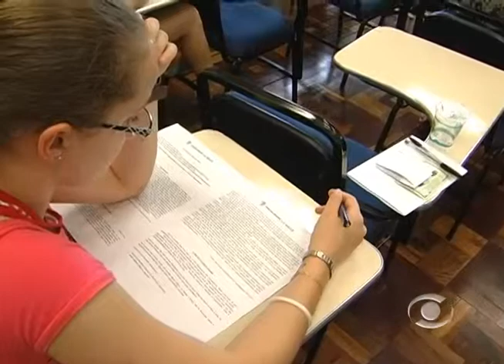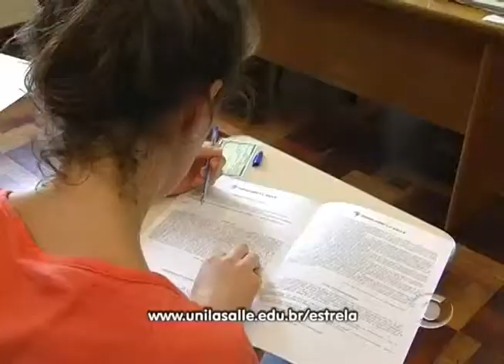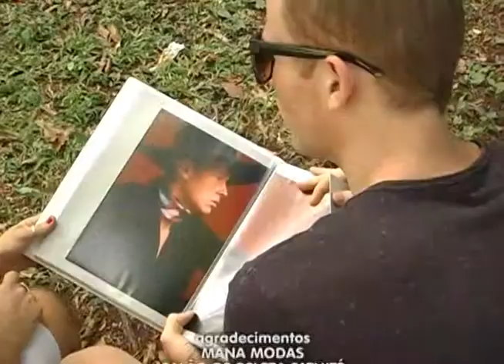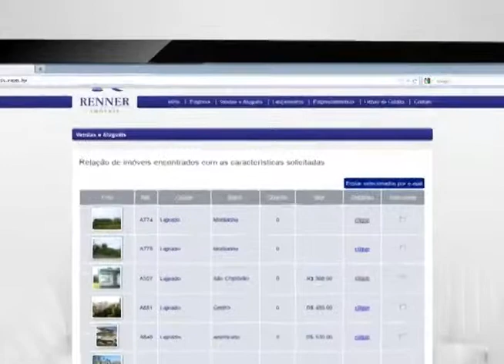Informativo Notícias 10 12 2012 parte 2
Confira no Informativo Notícias desta segunda-feira, dia 10 de dezembro, o modelo Douglas Mallmann de Santa Clara do Sul que desponta no mundo da moda; Faculdade La Salle realiza vestibular; Hospital Bruno Born inaugura novo espaço para quimioterapia; a estreia do comentário do consultor em dependência química Eduardo Kauffmann e o comentário do presidente da Rede Vale Sr. Oswaldo Carlos